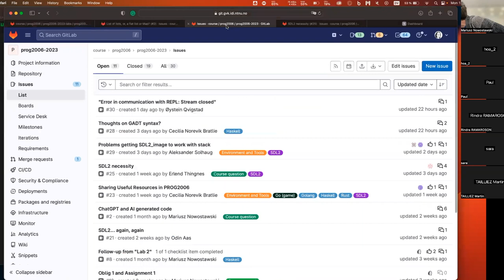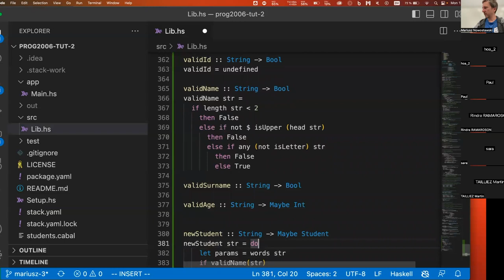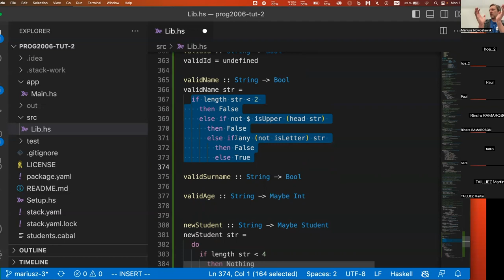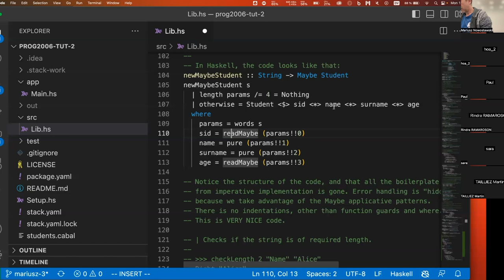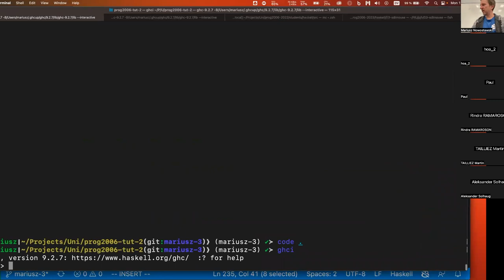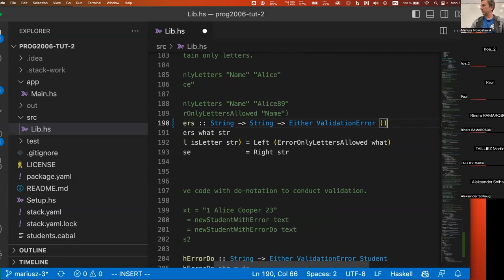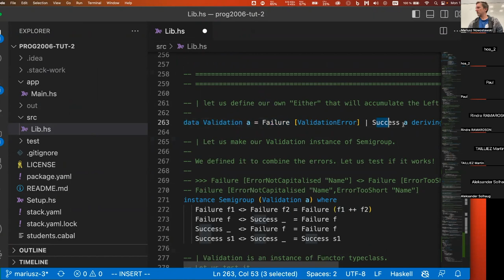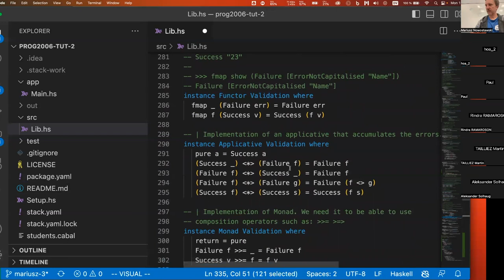PROG2006 Advanced Programming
Explorations into Data Validation and error handling
Haskell, Applicatives and Monads